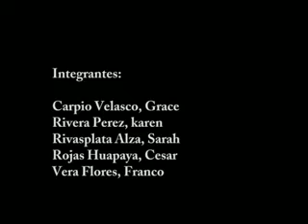Spot publicitario: Laxante PIM PUM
Laxante PIM PUM